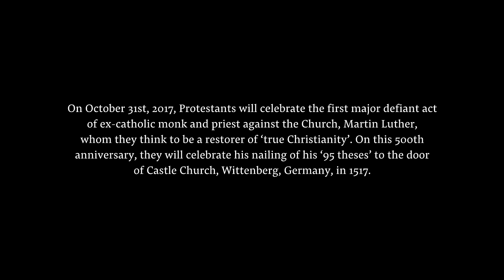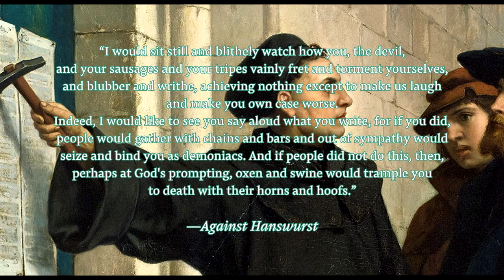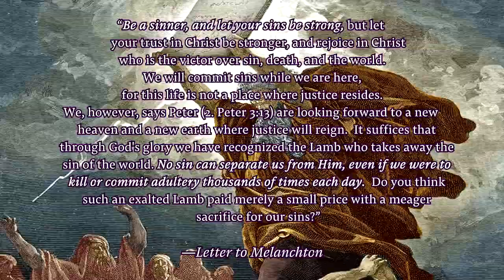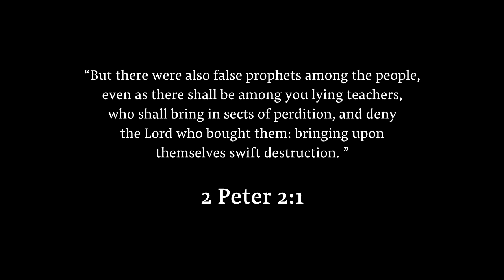Martin Luther: Saint or Satanic False Prophet?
A quick review of the character of the man so many consider 'restorer' of 'true Christianity' coming up to the 500th anniversary day of his first real public protestation of the Church. A preliminary look at the fruits of the man-made theology of this 'saint' of 'true Christianity' shows that God had nothing to do with THIS 'reformation!'

And this is only a small *TASTER* of the foul and blasphemous opinions of the founder of Protestant 'Christianity'—he also called the Holy Sacrifice of the Mass—the sacrifice of Calvary!—an abomination, worse than all brothels, adulteries, murders, etc! And wanted to remove several more books than the seven *he managed to remove from the Christian Bible,* mocking Revelation and the Epistle of James, and "an enemy of the book of Esther," wishing that the Book, quote, "didn't exist." He also wanted to burn the Epistle of James, which he called an epistle of "straw" Biblical terminology for 'useless, weak, unprofitable' etc).